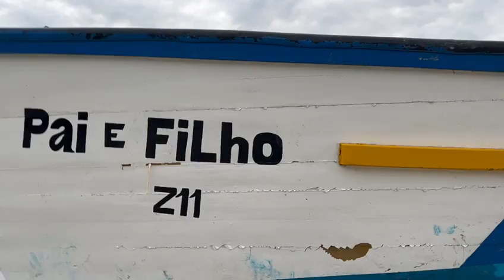Veja como ficou barco que naufragou com toneladas de tainha em Florianópolis. Vídeo: Redes Sociais